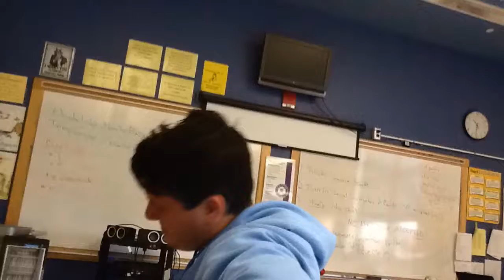Malick and Jack: The Tale of Jack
iMovie Project